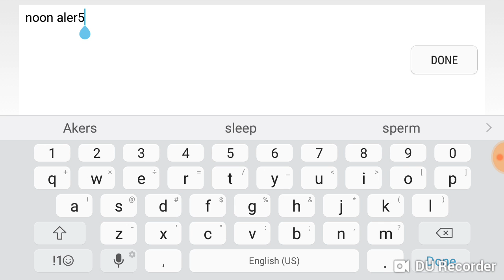Episode 3 season 1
Playing battle royel pixel gun 3d =)